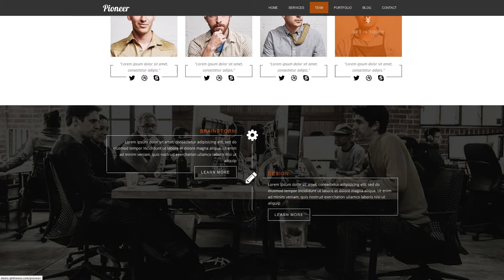Pioneer - One Page Creative WordPress Theme